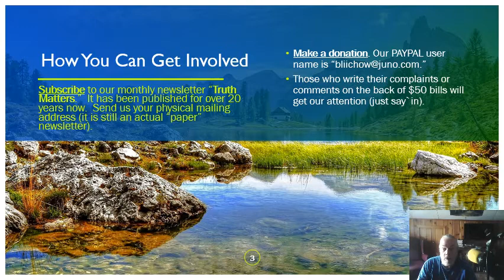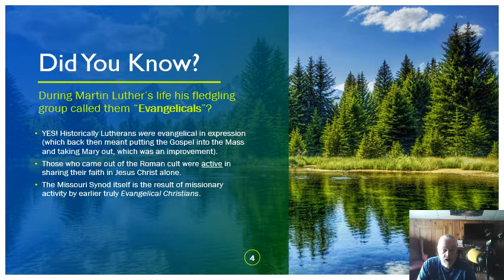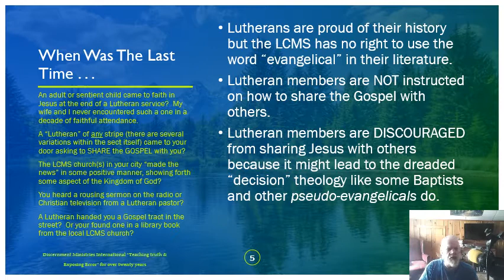The LCMS is Hardly "Evangelical"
The LCMS does not share the Gospel outside its 4 walls in America.  LCMS members are not taught how to witness for Christ and yet call themselves the true "evangelical church."  It would be funny if it were not so sad.